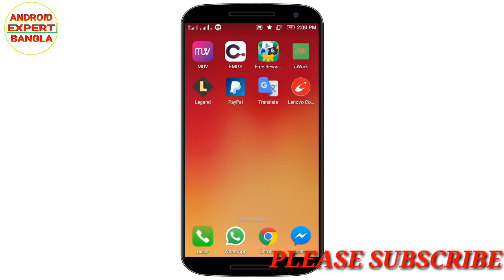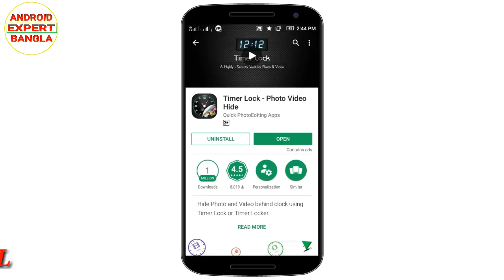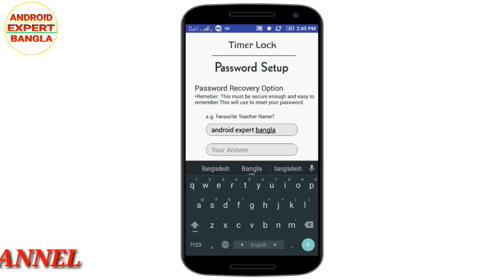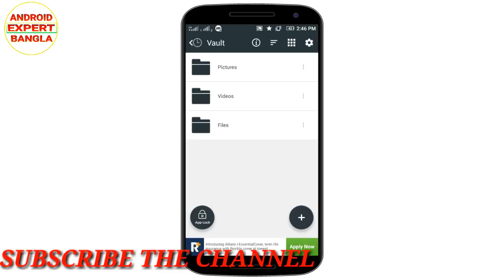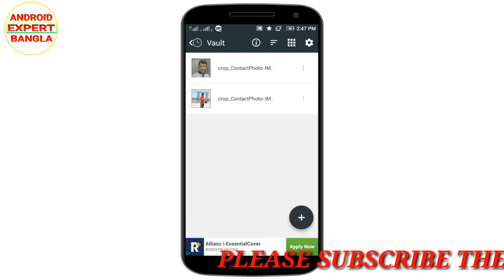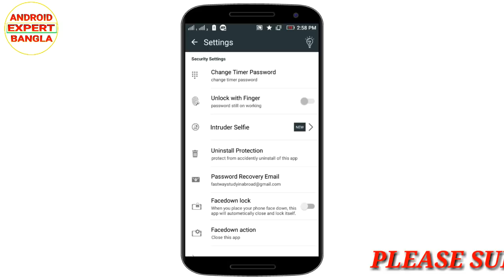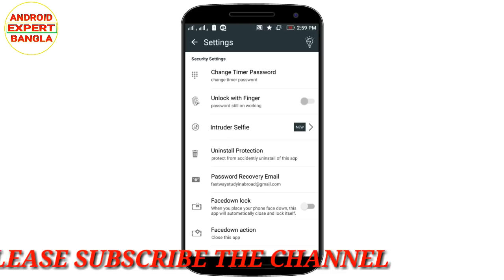ফোনের ঘড়ির কিছু গোপন সেটিংস যা দেখলে অবাক হবেন। Timer Lock - Photo Video Hide App in Bangla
ভিডিও ভালো লাগলে লাইক দিয়ে পাশে থাকুন এবং শেয়ার করুন আপনার বন্ধুদের সাথে।